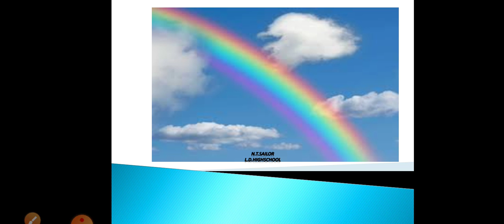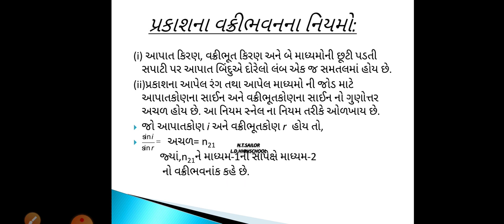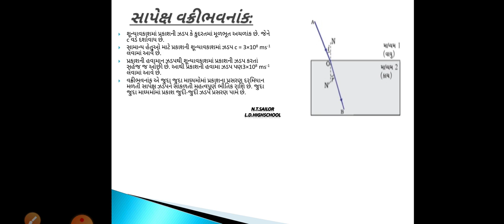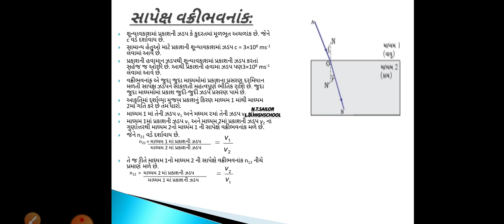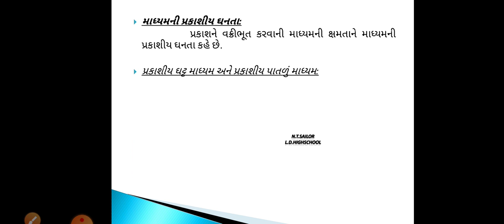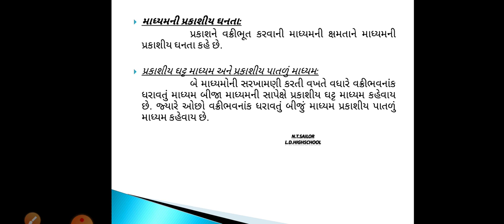STD- 10 Science CH 10 Part 8